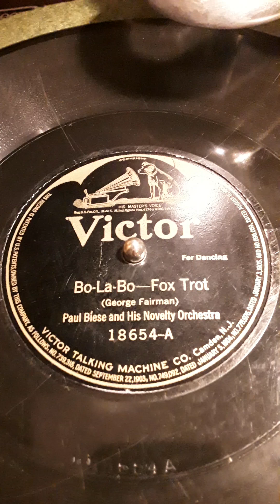Bo-La-Bo--Fox Trot (George Fairman) Paul Biese and His Novelty Orchestra (For Dancing)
Victor label record # 18654-A  Date 1919